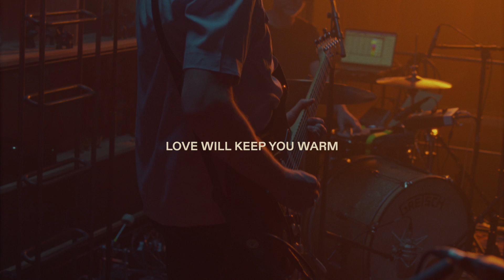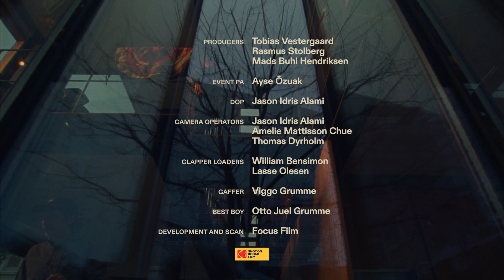Brodie Sessions: Swan Lee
The session features Danish band Swan Lee. The session was shot on 16mm in a private home designed by Lene Tranberg outside of Copenhagen.

TRACK LIST
00:41 Got Away With Murder
06:22 How Forgiveness Goes
11:11 Love Will Keep You Warm

Vocal: Pernille Rosendahl
Guitar, piano: Jonas Struck
Drums: Emil Jørgensen
Bass: Ida Urd Bramming
Keyboards: Caspar Hesselager
Vocal, Violin: Teitur Lassen

Pernille Rosendahl, Jonas Struck, Teitur Lassen & Per Sunding

Executive Producers: Birgit Lyngbye Pedersen, Siv Baumann and Silke Baumann
Producers: Tobias Vestergaard, Rasmus Stolberg and Mads Buhl Hendriksen
Event PA: Ayse Özuak

DoP: Jason Idris Alami
Camera Operators: Jason Idris Alami, Amelie Mattisson Chue and Thomas Dyrholm
Clapper Loader: Lasse Olesen
Clapper Loader: William Bensimon
Development and scan: Focus Film

Tonmeister and final mix: Tommy Kamp Vestergaard
Monitor engineer: Daniel Devantier

Guitar tech: Martin Laur Laursen
Assisting sound engineer: Søren Moore
Assisting sound engineer: Mathias Wollbrecht
Audio mastering: Morten Bue
Sound design: Niels Buhl Hendriksen & Tommy Kamp Vestergaard

Gaffer: Viggo Grumme
Best Boy: Otto Juel Grumme

Editor: Niels Buhl Hendriksen
Colourist: Jonathan Lieb

Still photography: Søren Lynggaard
Title design: Spine Studio